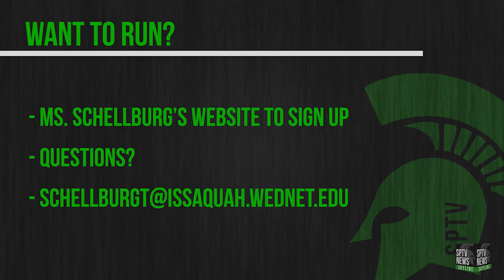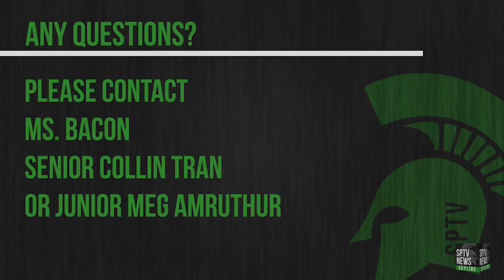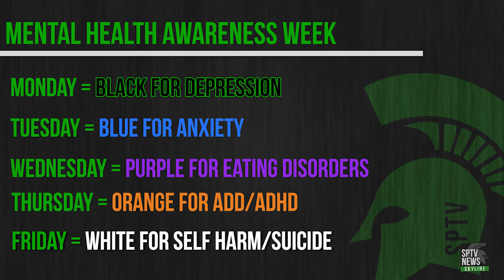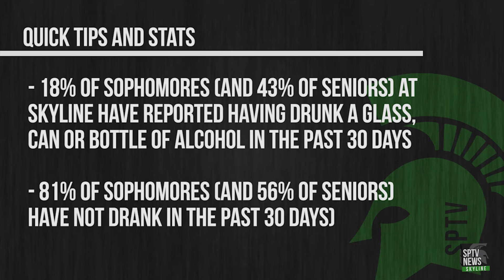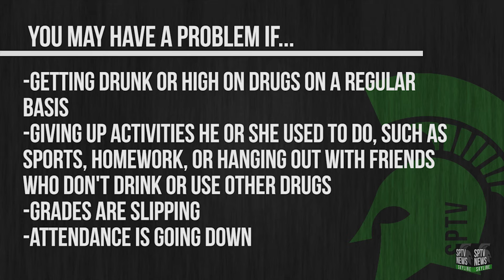SPTV: Mental Health Special, Episode 26- April 29, 2016